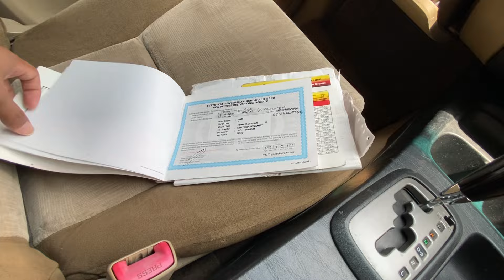TOYOTA FORTUNER G VNT DIESEL AT 2014 | REVIEW & DI JUAL ‼️ 081225137893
Buka harga 285 juta nego di Purwokerto

BURSA MOBIL PURWOKERTO ✅

Siap berkolaborasi :
✅Jual Beli Pesan mobil
✅GREBEK SHOWROOM
✅GREBEK Bengkel Variasi dll

“KHUSUS MOBIL BEKAS ‼️

✅PASTIKAN CEK RICEK
✅ USAHAKAN TEST DRIVE
✅BUAT YANG BELUM TAHU BETUL AKAN KENDARAAN DI SARANKAN MEMBAWA TEAM INSPEKSI ‼️